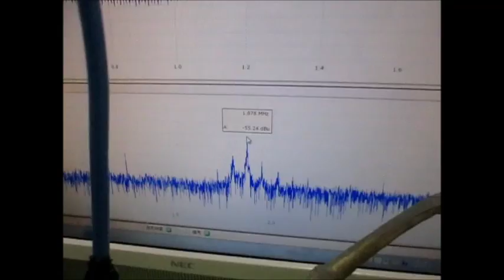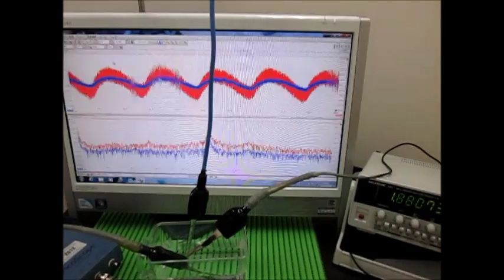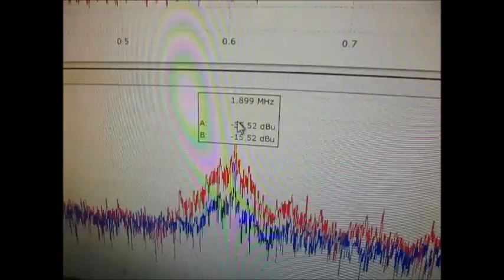超音波‹応用›実験 Supersonic wave experiment